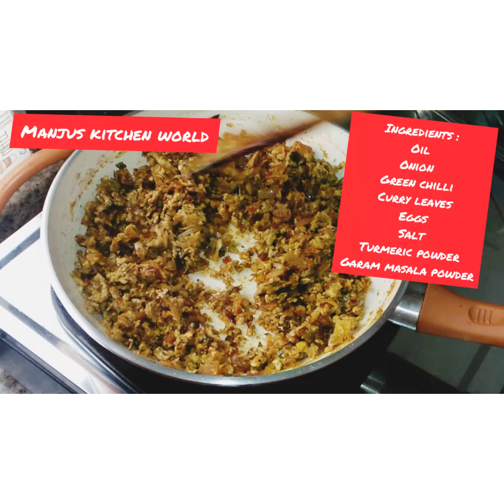എളുപ്പത്തിൽ രുചികരമായ മുട്ട ഉപ്പേരി -Egg Upperi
Egg Upperi

Oil-2tbsp
Onion-2medium
Greenchilli-2nos
Curry leaves-20nos
Salt
Turmeric Powder-1/4tsp

Easy  Tasty Simple...